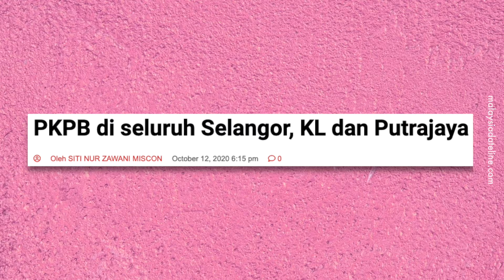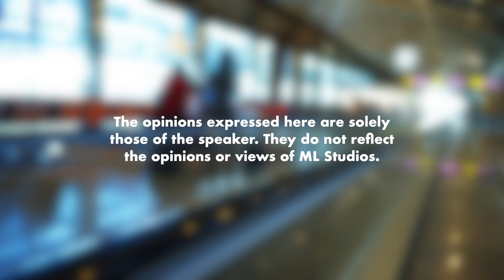Pengalaman Memakai Gelang Pink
Rupanya boleh je order fast food kalau lapar.